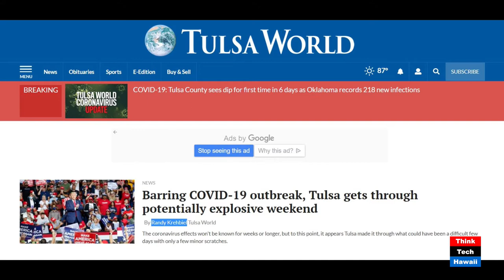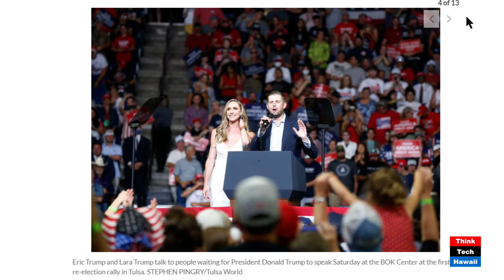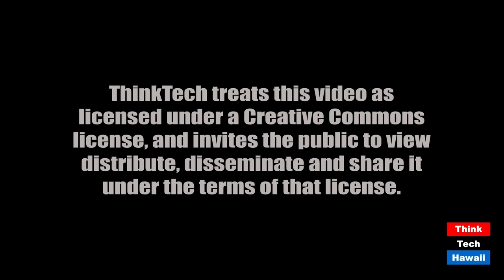Report from the front in Tulsa, Oklahoma (Community Matters)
Randy Krehbiel, a reporter with Tulsa World in Tulsa brings us current on the events over the weekend.  The host for this episode is Jay Fidell.  The guest for this episode is Randall Krehbiel.

Randy Krehbiel, a reporter with Tulsa World has been covering the Trump Rally story there for some weeks.  He joins us to report on what happened at the rally, and what these and related events mean to Tulsa, and to Trump.